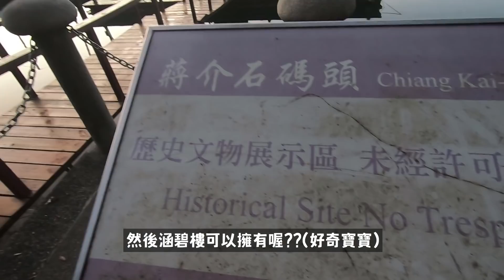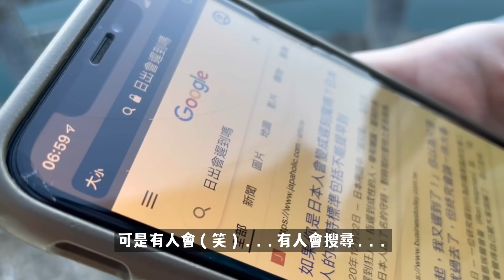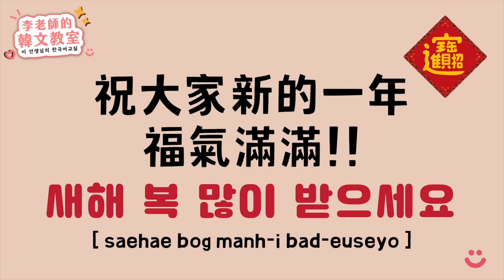韓國人驚呆～日月潭日出也太美🌟入住日月潭絕美民宿 盒木hermon （實用韓文教學）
大家好，我是屋塔房的李老師❤️
大家2022年～新年快樂呀每次去旅行都覺得...台灣也太美了吧！
這次去日月潭充電了～也趁著旅行思考了2021年＆2022年的新年新希望！
大家也留言你們2022年的新年新希望給我吧
也祝大家虎年行大運啦～～～～～